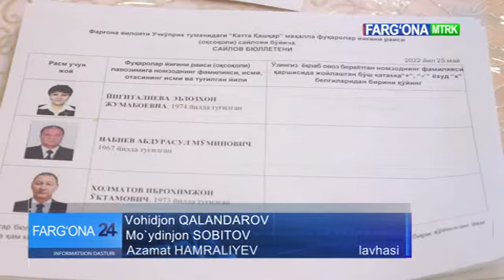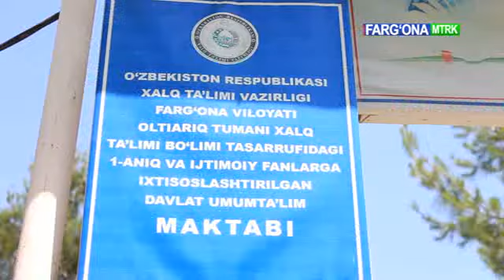Uchko‘prik tumanida maxalla fuqarolar yig‘ini raisi uchun saylovlar davom etmoqda